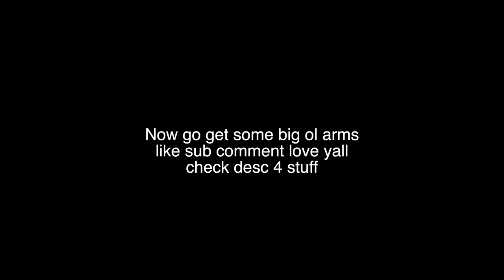How I grew my arms FAST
Yuh aye yuh aye yuh aye aye

instagram: damien.torrez *hit my dms for online coaching*